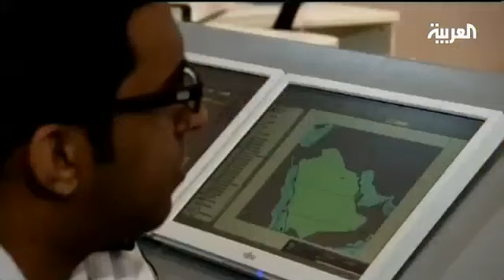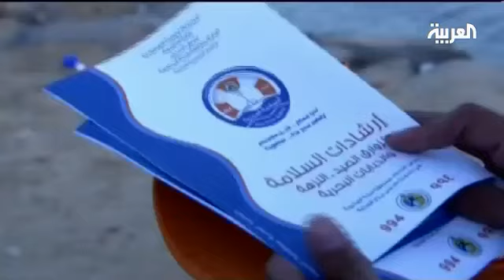الاحتفال بمرور 100 عام على نشأة حرس الحدود السعودي